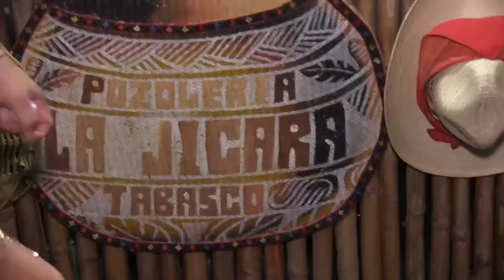ZONA LUZ DE VILLAHERMOSA, TABASCO, TIENE VIDA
En breve comenzarán trabajos de rehabilitación de lámparas de la Zona Luz y Remodelada, así como labores de reacondicionar las calles, anunció la presidenta municipal de Centro, Casilda Ruiz, al visitar a comerciantes establecidos en los andadores del Centro Histórico de Villahermosa.